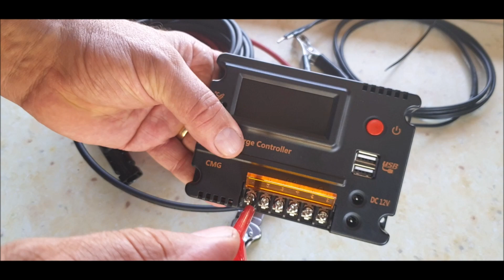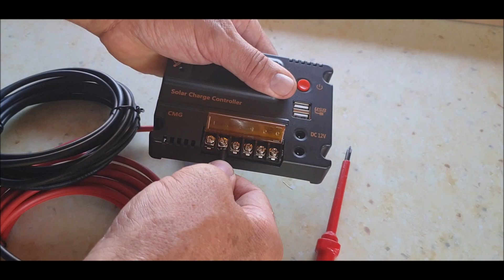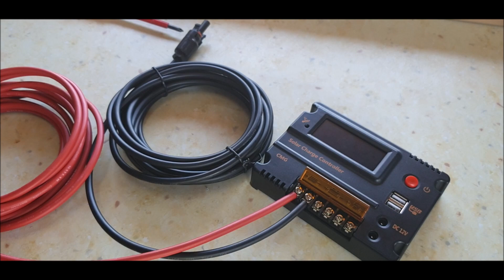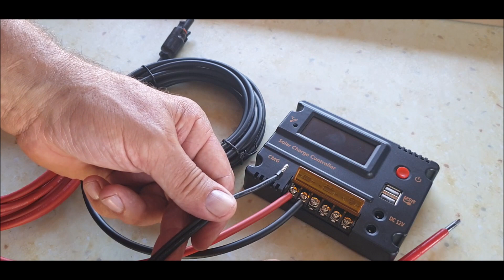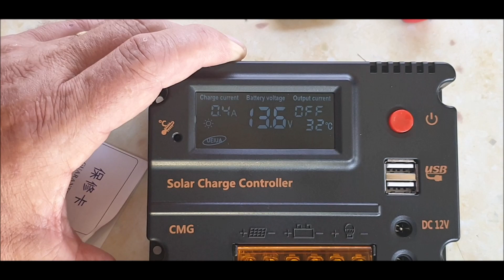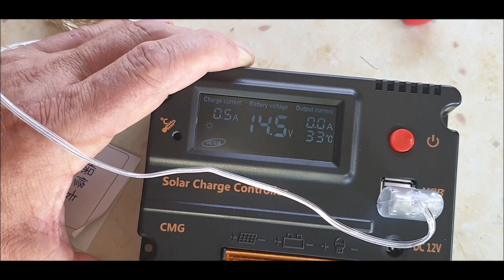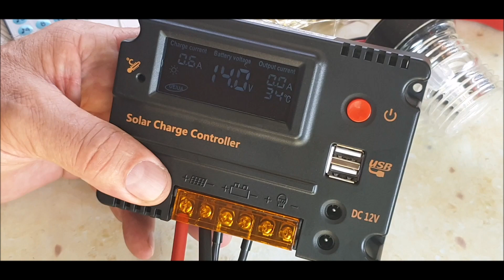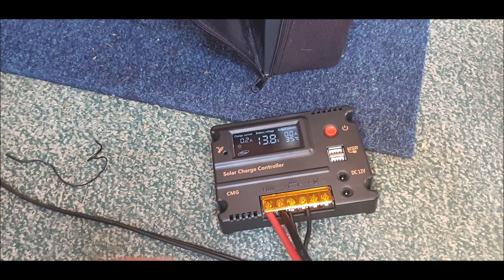HOW TO WIRE A CHEAP 100W SOLAR PANEL KIT OFF EBAY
How to wire a cheap 100w solar panel kit  off ebay plus all the links for everything you need to fit to motorhome or caravan /shed
links below enc battery